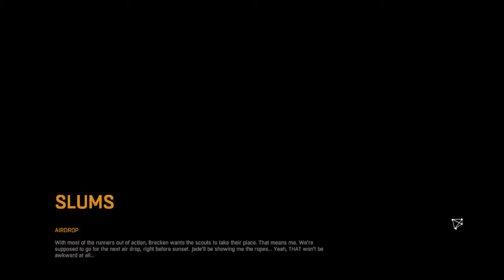Dying Light Part 6, Look Before You Leap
Be careful when running rooftops
as i find out near the end